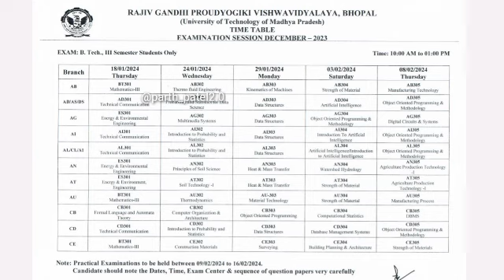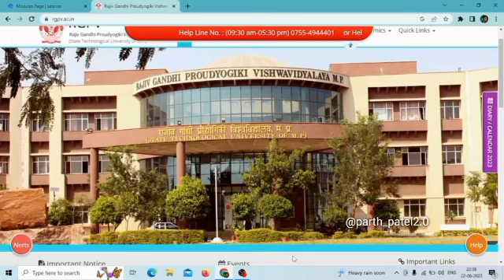Rgpv big update 🥳 time table released (1St/2nd/3re)Semester